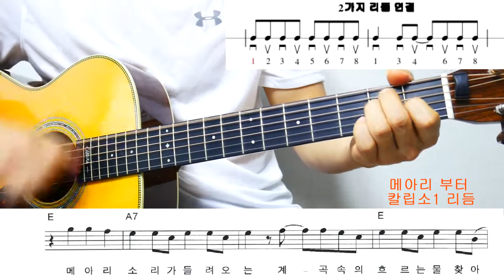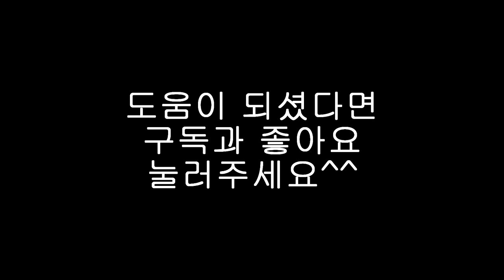[기타강좌] 여행을 떠나요 - 조용필